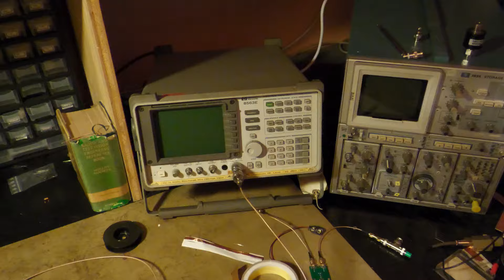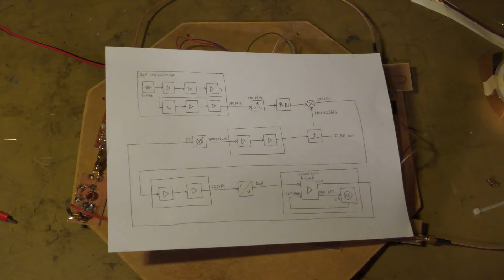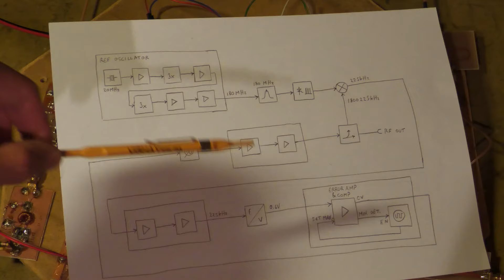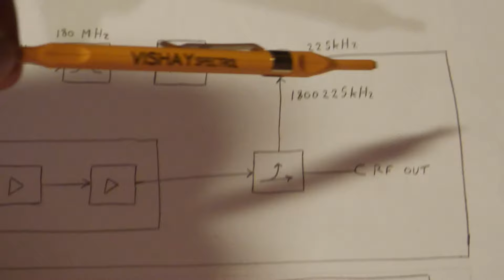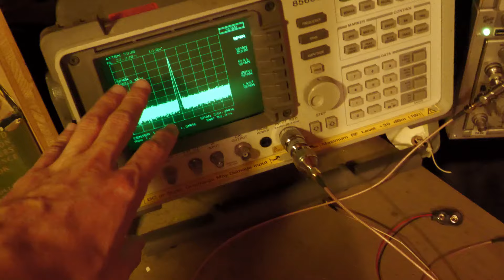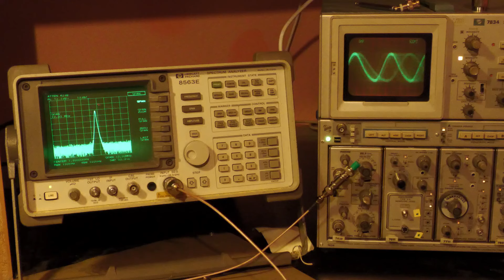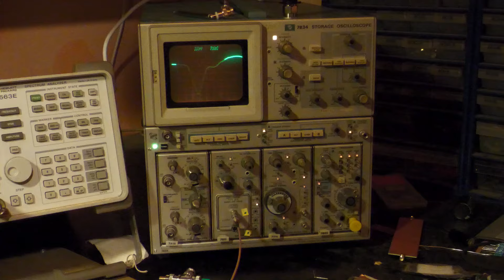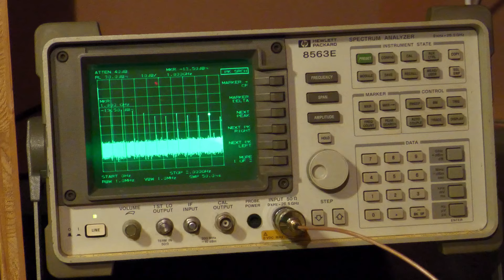Discrete quartz stabilized microwave oscillator [microwave PLL magic]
This video presents my design to lock a 1.8GHz microwave oscillator to a 20MHz crystal oscillator. I got inspired to do this project by the technology used for the Apollo missions. Back then they used discrete components for RF magic. And I took the challenge to do the same. This is built completely with discrete components without any ICs, in 1960s style :)